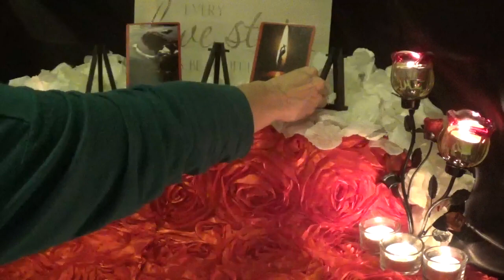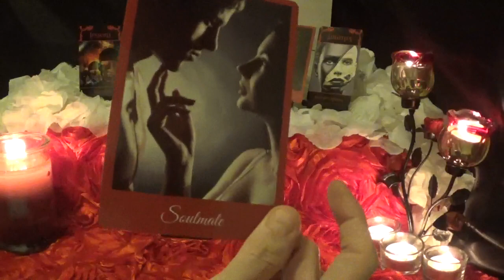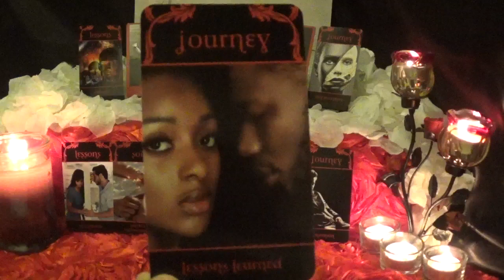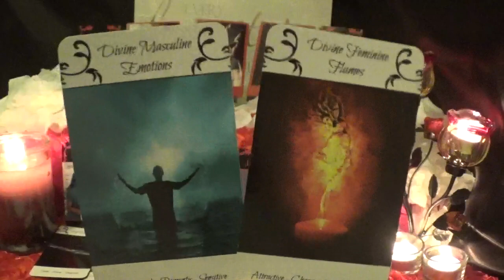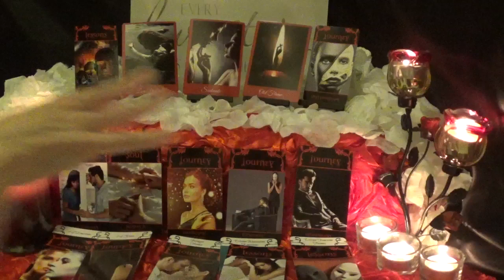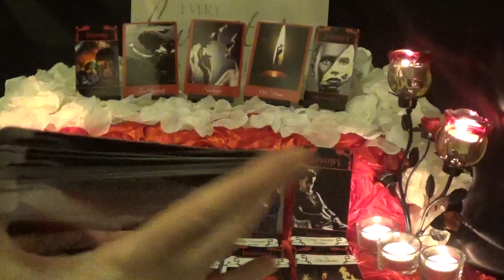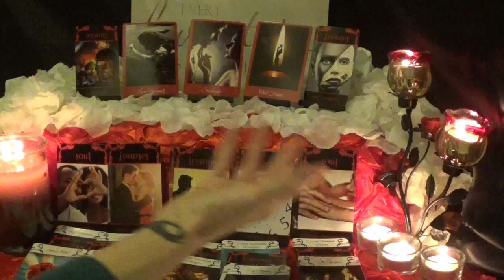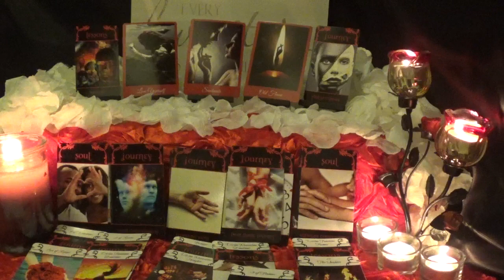Pisces - Return of the exes! - Love Story May 2019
Decks Used
1 - Love Story Romance Oracle - Consciousness Evolution Journey
2 - Karmic & Twin Flames Oracle - Consciousness Evolution Journey
3 - Relationship Connections Tarot - Consciousness Evolution Journey